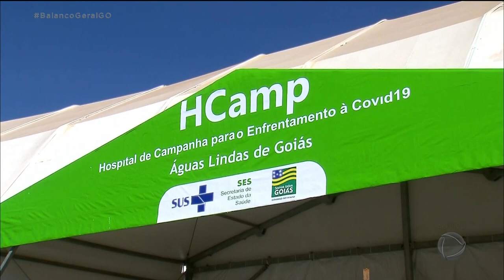BOLSONARO E CAIADO INAUGURAM HCAMP DE ÁGUAS LINDAS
E o presidente também esteve ontem aqui em Goiás. Ao lado do governador Ronaldo Caiado e outras autoridades, Bolsonaro participou da inauguração do hospital de campanha de Águas Lindas, também no entorno do distrito federal.